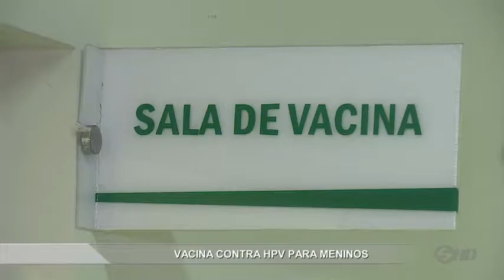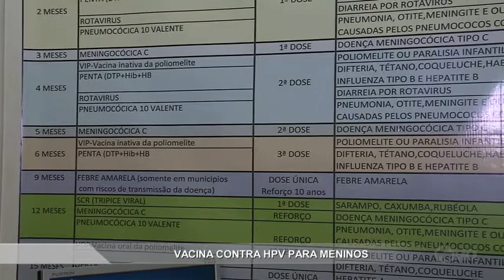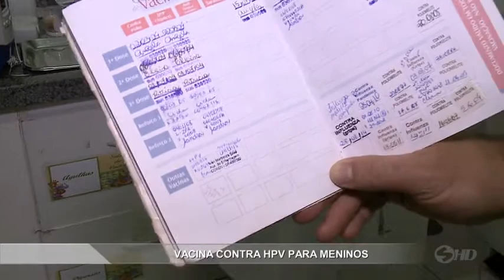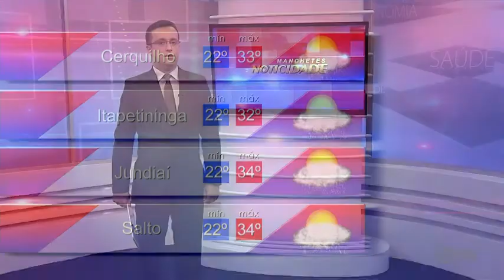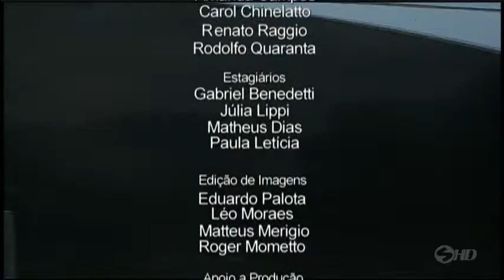Manchetes Noticidade - TV Sorocaba 05-01-17 (Parte 02)